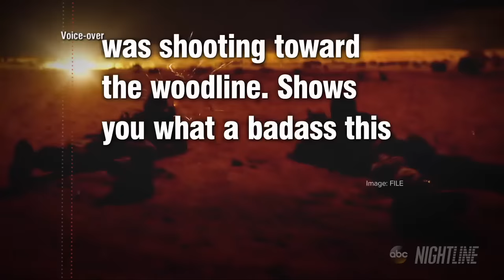The deadly Niger ambush that killed four US soldiers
U.S. intelligence officials are examining video of a militant group, looking for clues to identify who ambushed and killed four U.S. special operations soldiers.